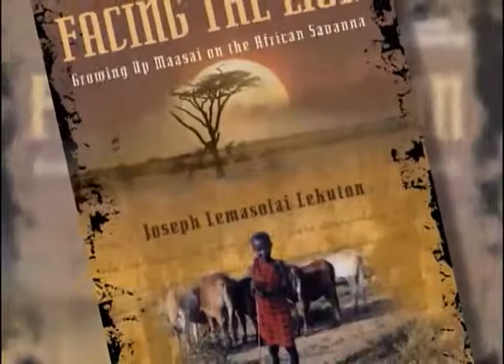B1 11 The Maasai Teacher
close up - b1